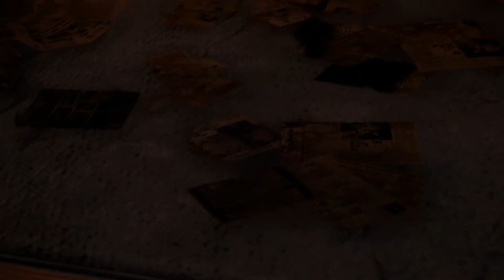The Last Of Us: Left Behind Walkthrough - Unexpected Love [4]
Well, this was very unexpected. Enjoy everyone!